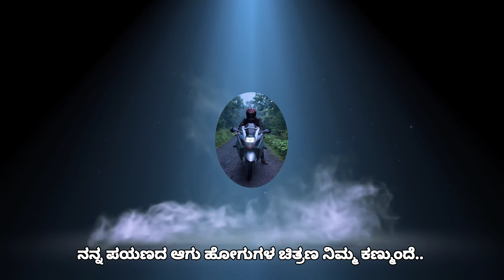ಟೊಮೊಟೊ ಗೊಜ್ಜು ಸುಲಭವಾಗಿ ರುಚಿಕರವಾಗಿ ಮಾಡುವ ವಿಧಾನ | How To Make Tomato Gojju | Raghu Tumkur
ಹಲೋ ಫ್ರೆಂಡ್ಸ್ ಎಲ್ಲರಿಗೂ ನಮಸ್ಕಾರ, ಈ ಒಂದು ವಿಡಿಯೋ ಮೂಲಕ ಬಹಳ ಸೊಗಸಾಗಿ ರುಚಿಕರವಾಗಿ ಒಳ್ಳೆ ಸ್ವಾಭಾವಿಕವಾದ ಬಣ್ಣದಿಂದ ಕೂಡಿರುವ ಟಮೋಟೋ ಹಣ್ಣಿನ ಗೊಜ್ಜನ್ನು ಯಾವ ರೀತಿ ಮಾಡುವುದು ಎಂದು ಬಹಳ ಸುಲಭವಾಗಿ ತಿಳಿಸಲಾಗಿದೆ, ಈ ವಿಡಿಯೋ ಪೂರ್ತಿ ನೋಡಿದ ನಂತರ ತಮಗೆ ತಿಳಿಯುತ್ತದೆ ಈ ಒಂದು ರೆಸಿಪಿ ಬಹಳ ರುಚಿಕರ ವೆಂದು , ಖಂಡಿತ ಒಮ್ಮೆ ಪೂರ್ತಿಯಾಗಿ ವಿಡಿಯೋ ನೋಡಿ ನಂತರ ನೀವು ನಿಮ್ಮ ಮನೆಯಲ್ಲಿ ಮಾಡಿ ನೋಡಿ
ಆಗ ತಿಳಿಯುತ್ತದೆ ಯಾವ ರೀತಿ ಬಹಳ ಸುಲಭವಾಗಿ ಟೊಮೇಟೊ ಗೊಜ್ಜನ್ನು ಮಾಡಬಹುದೆಂದು.
"Welcome to my travel vlog! My name is Raghu Tumkur and I'm a passionate traveler, explorer, and adventure seeker. On this channel, you'll find a mix of travel videos, vlogs, and photo journals documenting my adventures around the world. From solo travel to group tours, from budget to luxury, I'll take you on a journey through some of the most amazing places on Earth. So sit back, relax, and join me on my adventures as I discover new cultures, meet amazing people, and have unforgettable experiences.